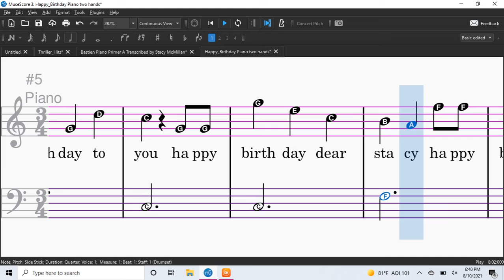Happy birthday C Piano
Check out this video! Practice the material in this video daily until its easy for you.